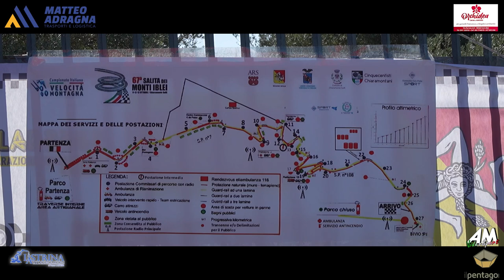Caruso Bruno PSG 67° Cronoscalata Monti Iblei 2024